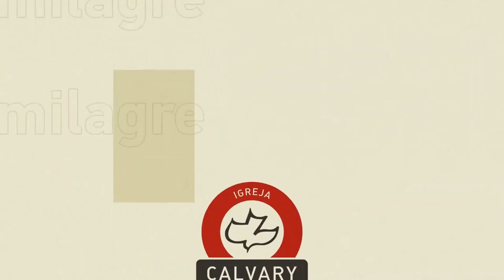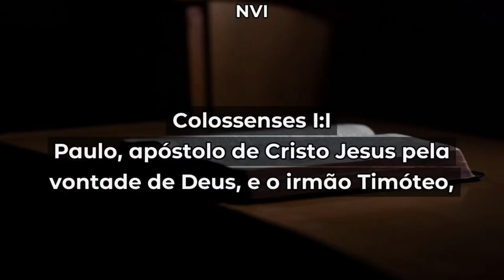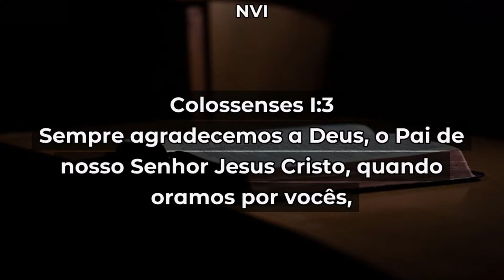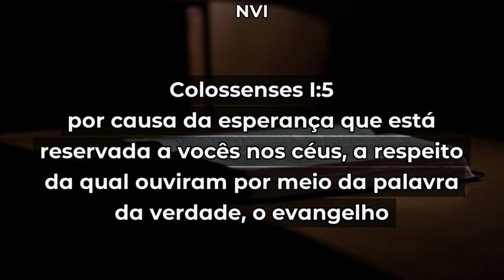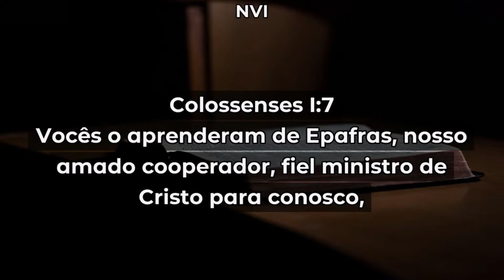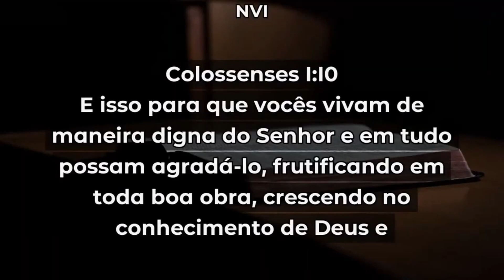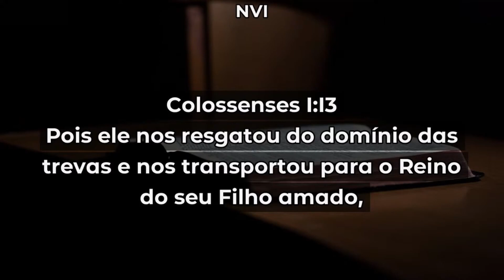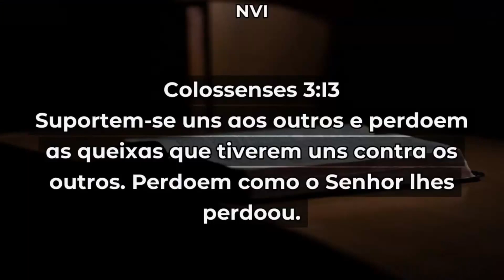Introdução e Ações de Graças (Cl 1:1-14) | Calvary Curitiba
Por Douglas Felipack no dia 08 de Janeiro de 2023

Cultos aos Domingos 18:00h (Português)

Se quiser contribuir com ofertas :
Calvary Chapel International Fellowship
Bradesco.
Agência: 0585-1
Conta corrente: 048170-0
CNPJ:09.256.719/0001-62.